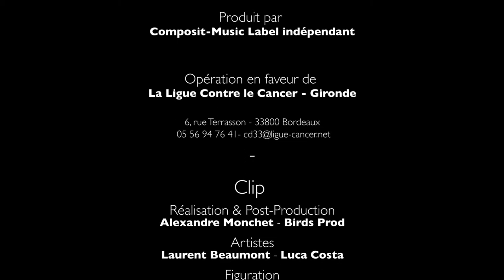Laurent Beaumont & Luca Costa - "La fille qui passe / Fata"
Clip réalisé dans le cadre du "Concert vs. Cancer 2014" en faveur de la Ligue contre le cancer.

CLIP:

Réal. & post-production: Alexandre Monchet - Birds Prod
Artistes: Laurent Beaumont & Luca Costa
Chanson: "La fille qui passe / Fata"

CONCERT:

Le 5 avril 2014 - Salle du Bois Fleuri à Lormont
Réalisé et diffusé en direct par Bordeaux.tv

Concert vs. Cancer 2014